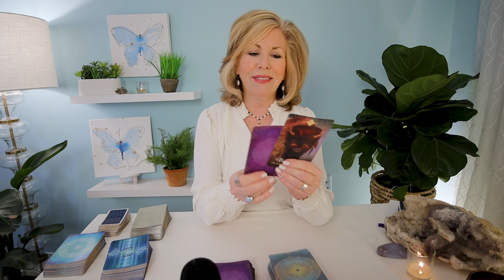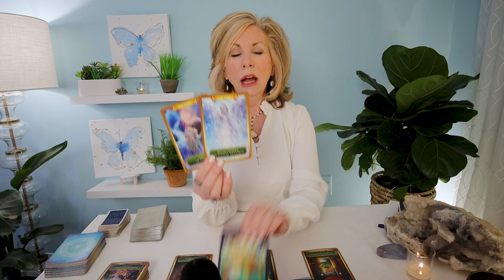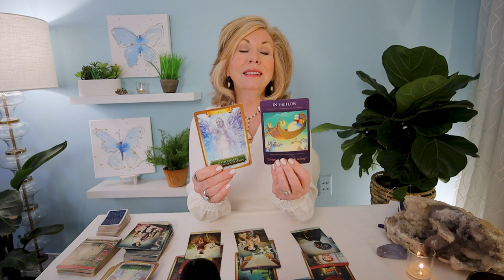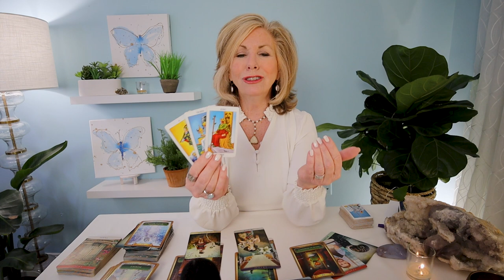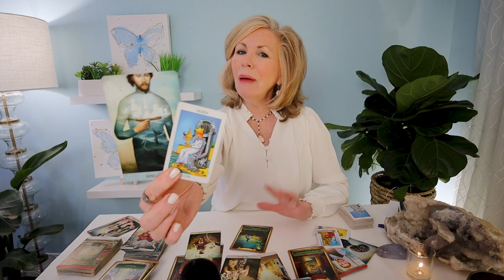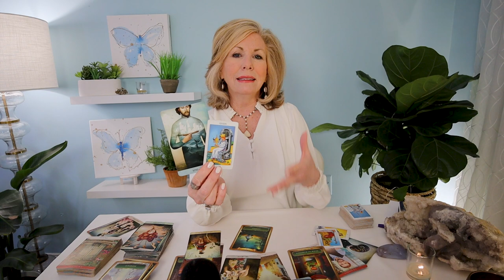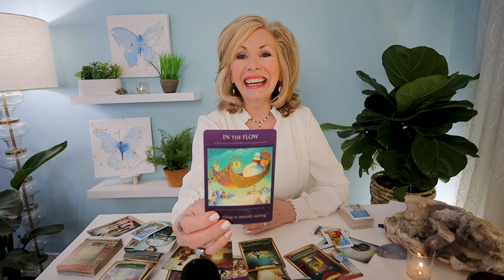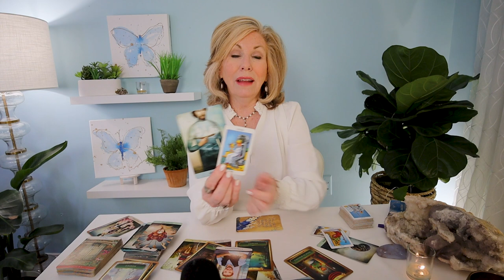VIRGO - "Let Your Heart Lead The Way!" WEEKLY TAROT February 27 - March 5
VIRGO - Life is a dance between the head and the heart.  It's time to let your heart take the lead! This is your Virgo Weekly Tarot Reading for February 27 - March 5, 2023, covering love, career, and money.